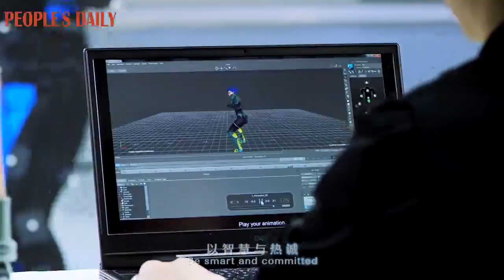【用科技，為冰雪加油】Theme song of Stories of Science and Technology for Winter Olympics unveiled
以青春，激情唱響；用科技，為冰雪加油；用歌聲，記錄“科技冬奧”的精彩，講述中國冰雪運動發展和科技創新的新時代故事；用音樂，向中國的科技工作者致敬！

At the Beijing 2022, a number of "Chinese solutions" consisting of Chinese designs, Chinese technologies, Chinese materials, and Chinese manufacturing have become the distinctive characteristics of the host country.

Scientific and technological innovation has become a clarion call on the way forward of winter sports in China. Behind the amazing achievements of Science and Technology in Winter Olympic Games is the selfless dedication and arduous commitment of countless Chinese scientists and researchers, who have devoted themselves to the exploration of excellence.

Bearing people's yearning for a better life in their minds, these scientists and researchers bravely shoulder the mission of the times, scale new heights and accelerate science and technology innovation. They deserve to be the real stars.

"Cheer for the Winter Sports" is the theme song of this year's Stories of Science and Technology for Winter Olympics. The song was written by Cui Shixuan together with Peng Yuanyuan and Jiang Jingyu, and was sung by Shang Shida, born after 1995.

With the youthful passion, the song is dedicated to pay tribute to the Chinese scientists and researchers standing behind the Games.